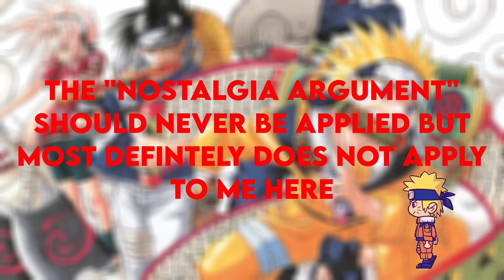"Naruto is only good because of Nostalgia"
Please stop saying this...